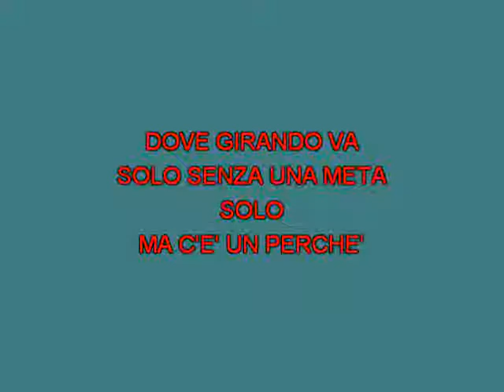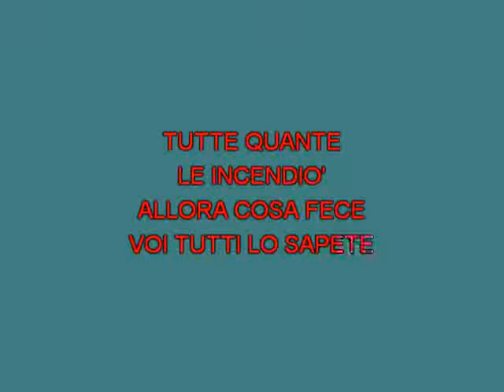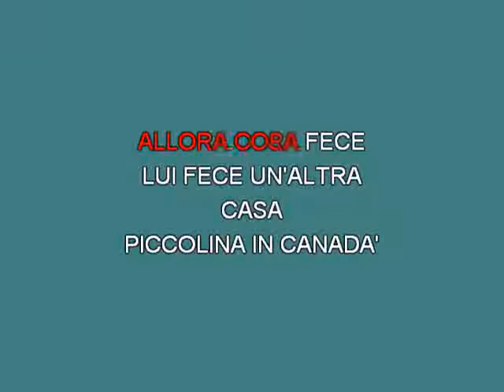Quartetto Cetra Casetta in Canada GEM [karaoke] [karaoke]